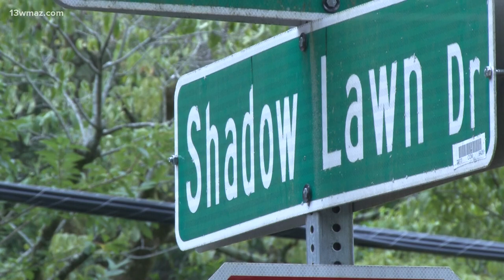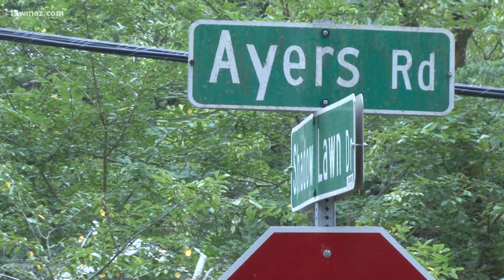String of teen-gun incidents alarm Macon neighborhoods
Some Macon neighborhoods are on edge after a series of gun incidents involving teenagers.